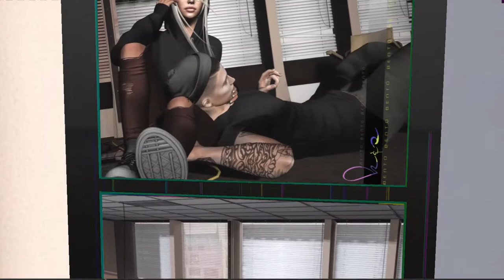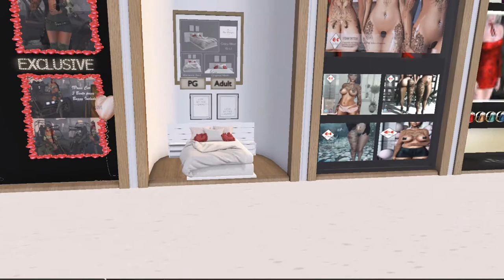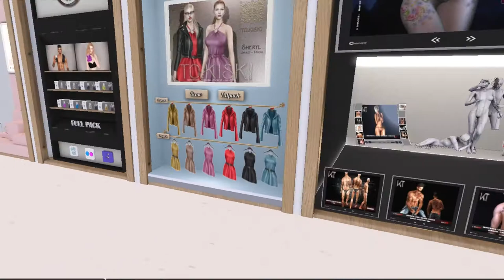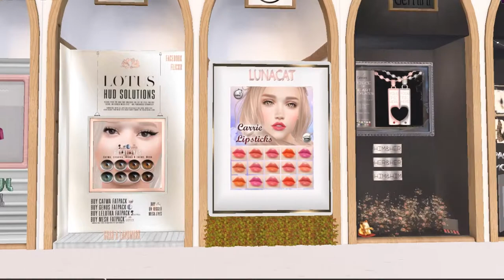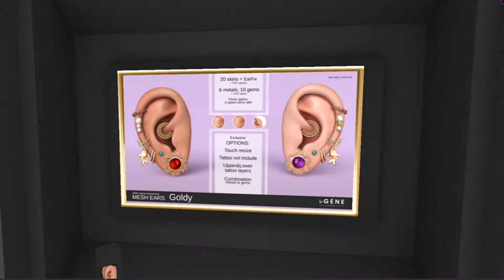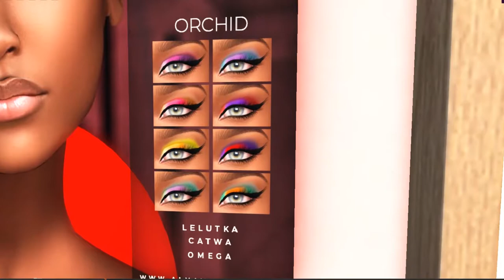Window Shopping @ VANITY Event | feb5th-feb25th | Second Life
Hey Guys!
Another round of VANITY Event is open! LM
I played two gachas there and got my selfie pose from NAOMI and backdrop from THE BEARDED GUY!

*Other links*
My Marketplace store
*P i c t u r e P e r f e c t*